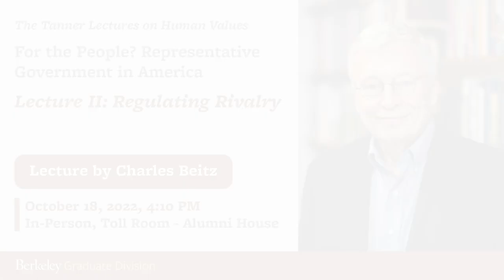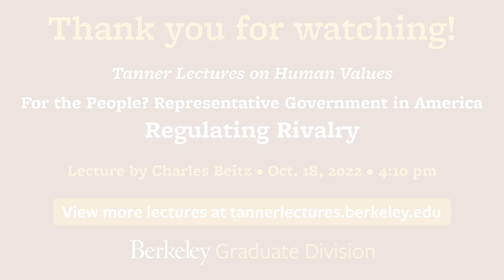Tanner Lectures on Human Values - II - Regulating Rivalry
"For the People? Representative Government in America

Political scientists, constitutional lawyers, and democratic theorists consider norms of democratic representation in literatures whose paths cross too seldom. They do not agree about the meaning of fair and effective representation. Democratic theory is perhaps the area to which one would look for insight, but for the most part it has been too remote from political practice to illuminate the problems of our recent institutional history. These lectures will try to bring the theory of democratic representation into closer contact with its troubled American practice. They aspire to articulate reasonable norms for democratic representation through critical engagement with the findings of scholars who have studied it in the wild."